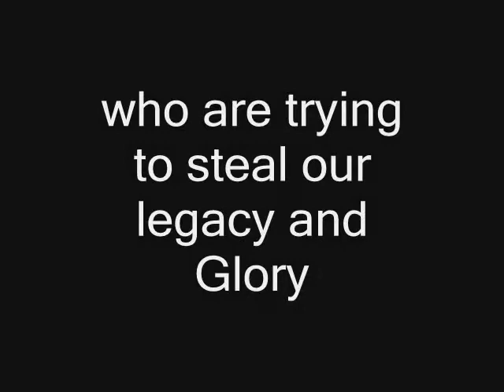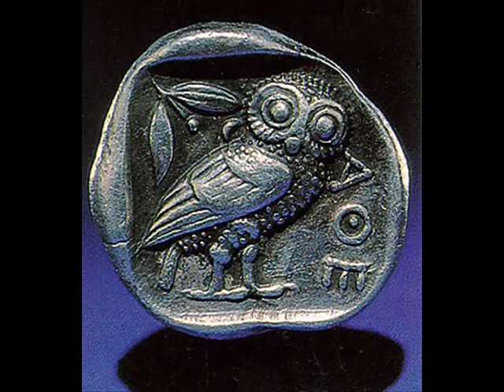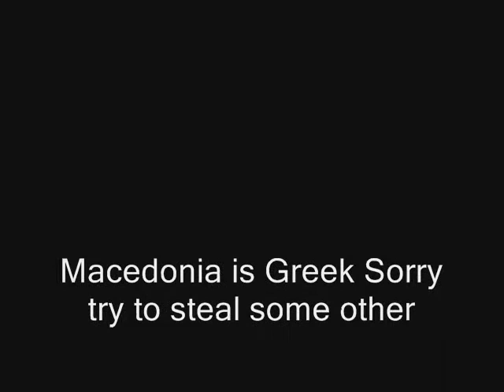Greece - Hellas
History never lies - Greece